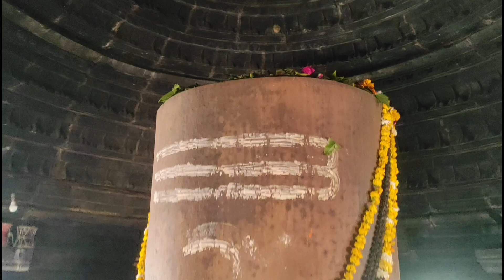Khajuraho Shiv Temple Vlogs